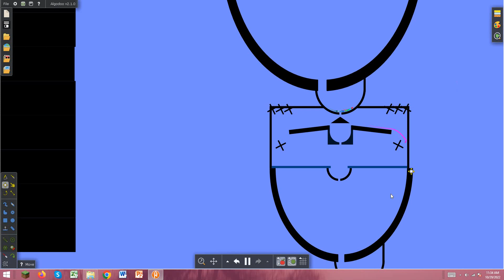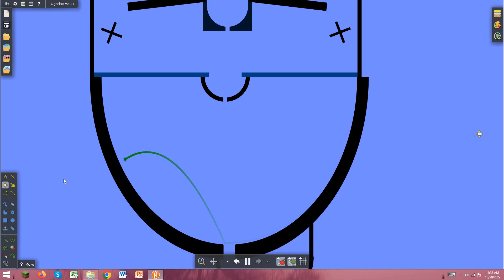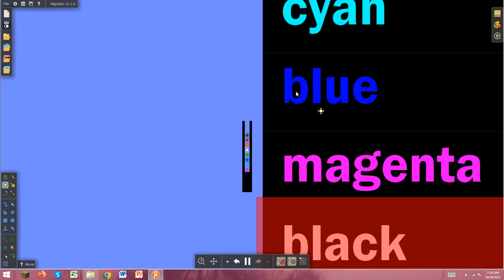ALDECTRETHLON DAY 5 this seems familiar